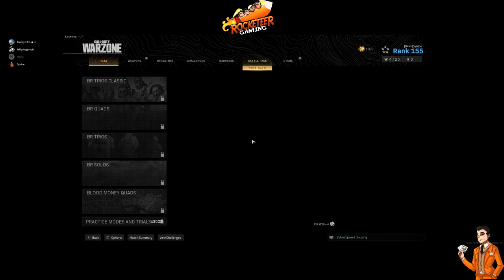COD-Warzone - Synice Perspective Game 2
Welcome to a video presented by Rocketeer Gaming. We think this is a unique and interesting game and we will show you why!

Rocketeers are a group of (Insert Adjective here) friends across North America and Australia, that strive to play new games as they are released.

We might swear, we might argue, we might become salty… entertainment you say? We say comedy

In the end, what we regret most are the chances we never took... so watch us find games that are hidden in every nook!

Your's Truely,

The Salty Spacemen
Rocketeer Gaming